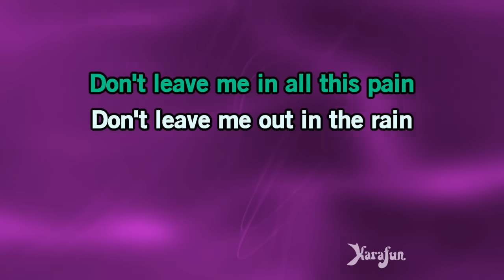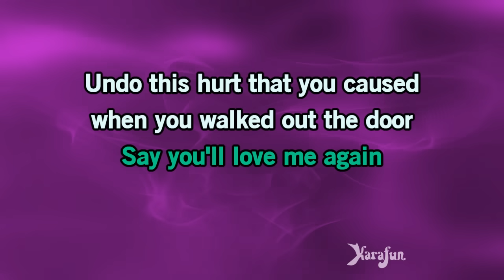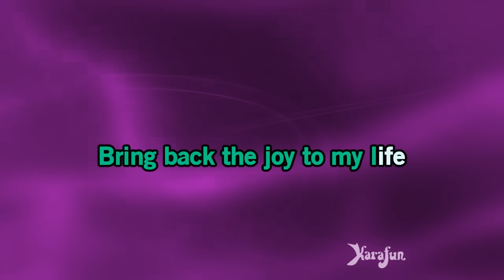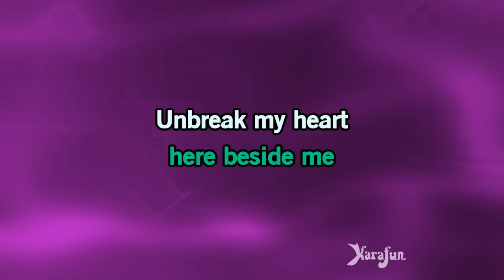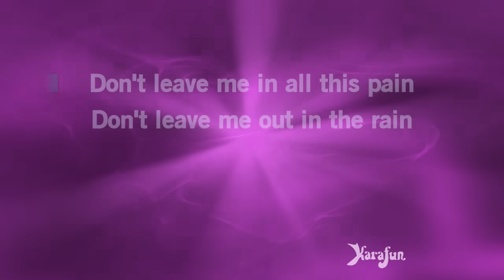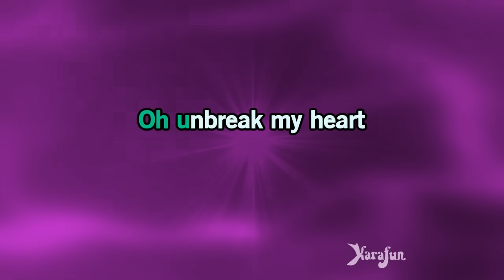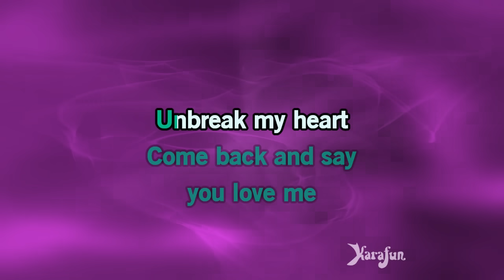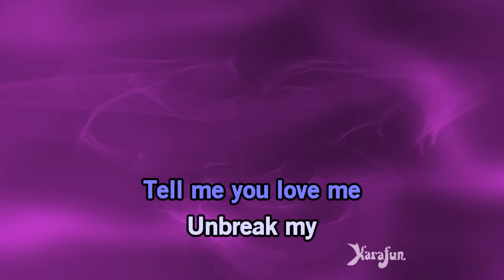Unbreak My Heart - Toni Braxton | Karaoke Version | KaraFun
ℹ️ This version contains a low volume vocal guide to help you learn the song. The karaoke version without the vocal guide is available This recording is a cover of Unbreak My Heart as made famous by Toni Braxton. This version is not the original version, and is not performed by Toni Braxton. This instrumental/playback version contains a vocal guide, the lyrics and backing vocals.